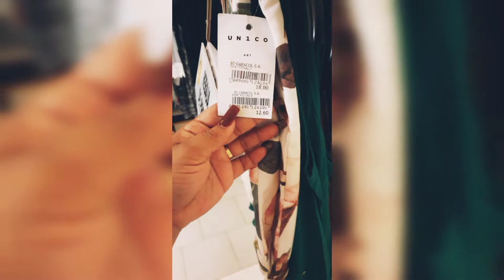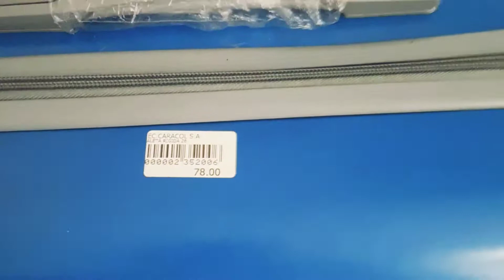Tiendas en Dolares en Cuba 🇨🇺 Ropa y Calzado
Hoy nos vamos a Recorrer las tiendas de Ropa por (MLC) en Pinar del Rio 🇨🇺 Que tal la Ropa 👚La Calidad de la Misma Todo Esto y mas lo podras ver en este video. Les Confieso que hace mucho tiempo no entro a estas tiendas. "Vamo pa alla"